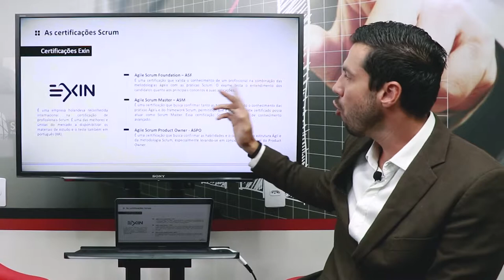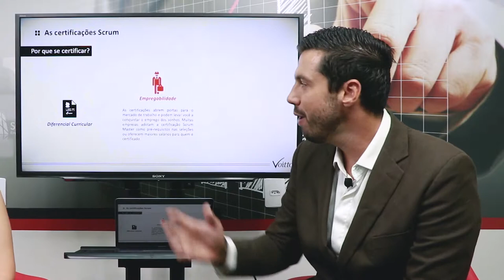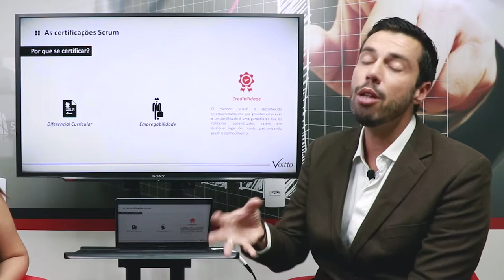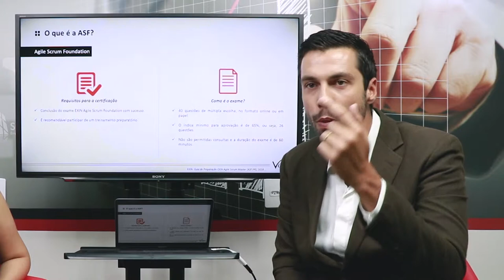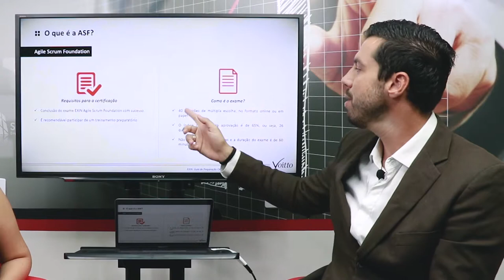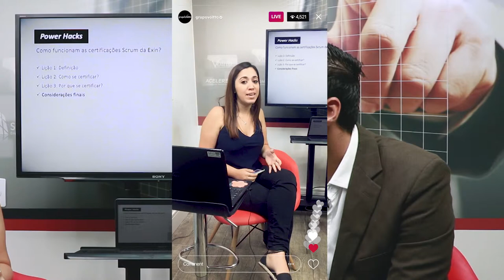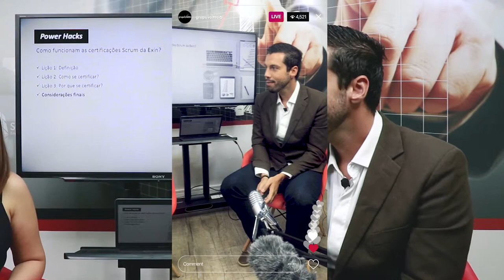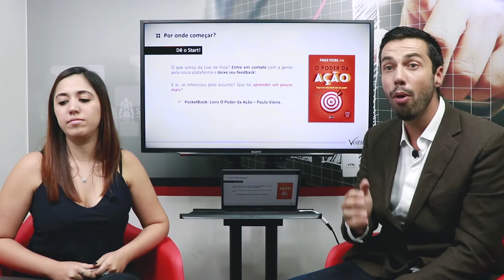Como funcionam as certificações SCRUM? | Power Hacks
Mês do Consumidor: ofertas exclusivas com descontos de até 80%, além de bônus exclusivos, saiba mais Aproveite o Mês do Consumidor aproveitando ofertas exclusivas com descontos de até 80% além de bônus exclusivos, saiba mais Aproveite o Carnavoitto e inscreva-se em 6 cursos gratuitos com certificado, saiba mais Quer ter acesso a mais conteúdos? Além de obter certificados ao assistir aulas como essa, conheça os cursos, materiais educativos e podcasts que você terá acesso com a Voitto Premium